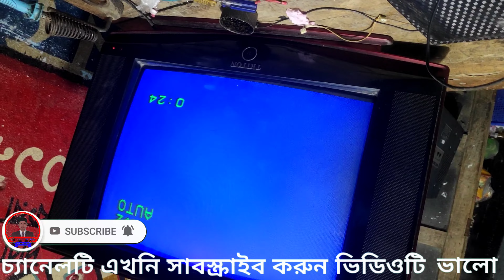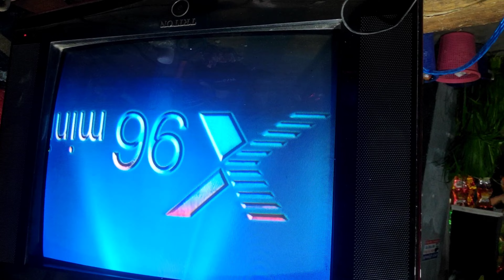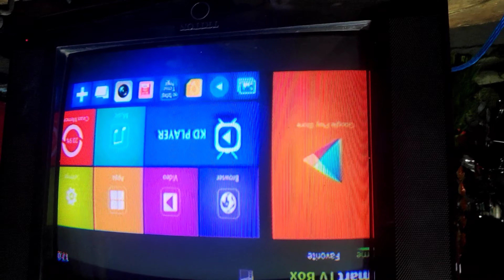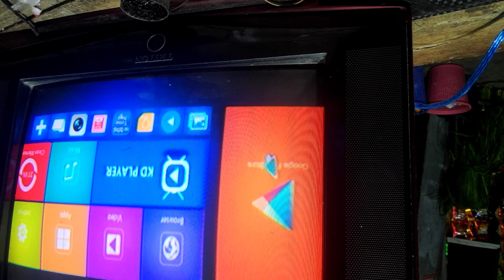how to make microscope at home with crt tv|led tv panel repair process in microscope